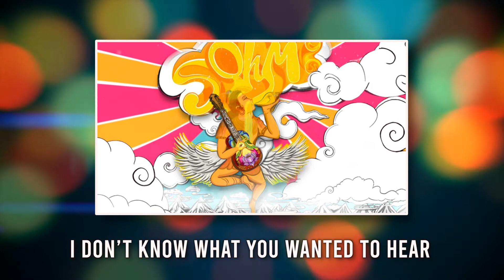Soothsayer - SOHM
Sohm lyric video for Soothsayer